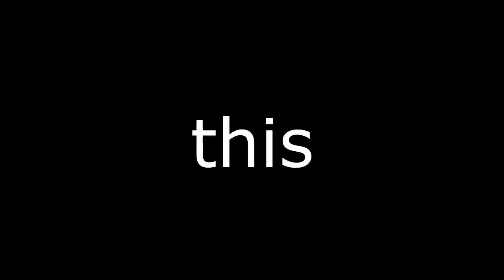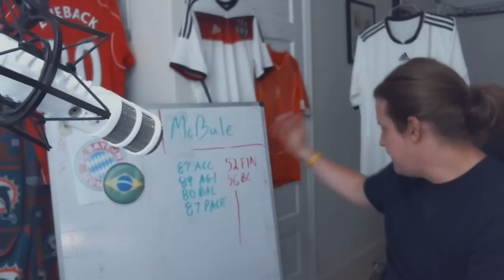THE BALE BROTHERS AND THE YOUNG SPURS BALE! FIFA 15 ULTIMATE TEAM